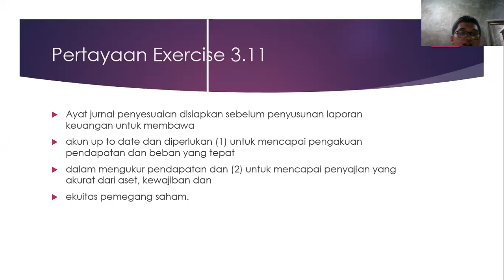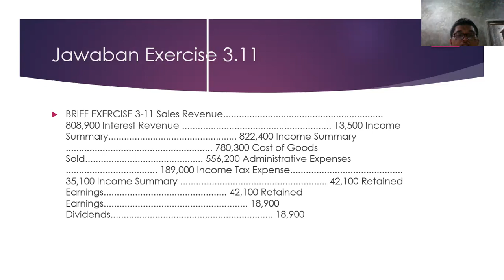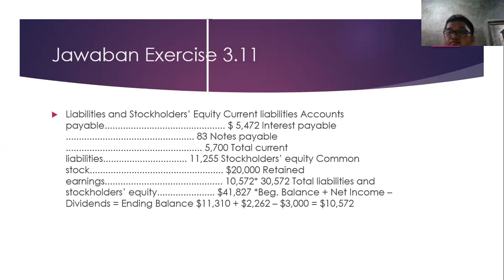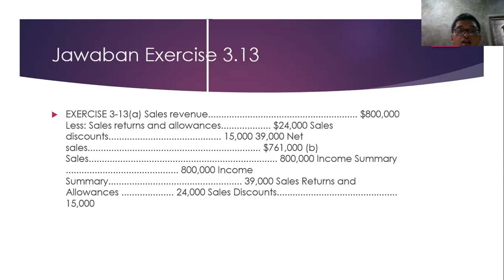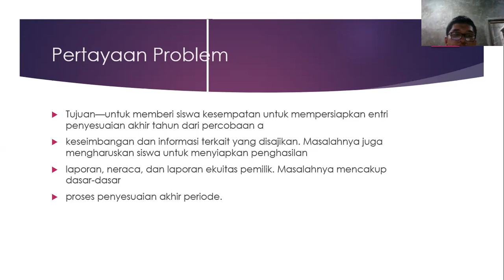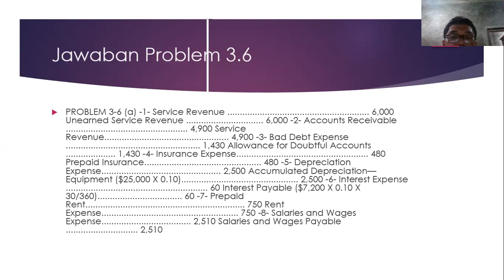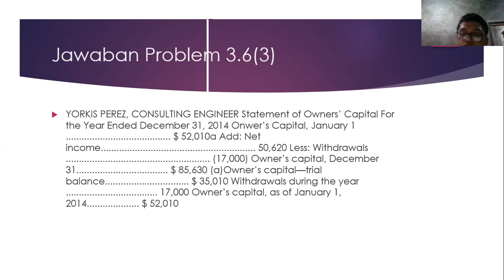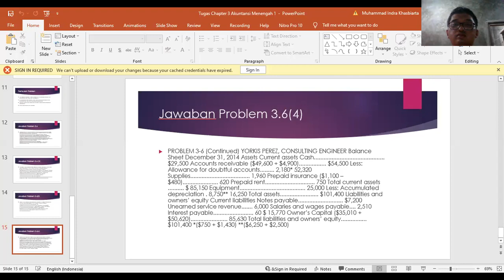TUGAS AKM1 SP SOAL JAWAB CHAP 3 BY INDRA